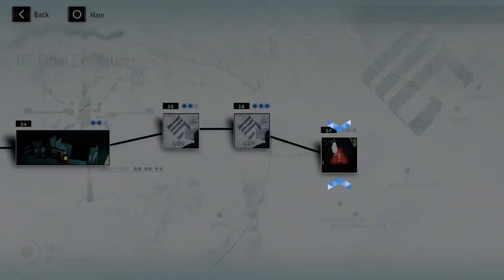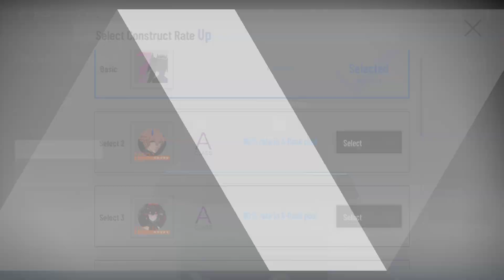I play Punishing Grey Raven!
Sorry with the lag